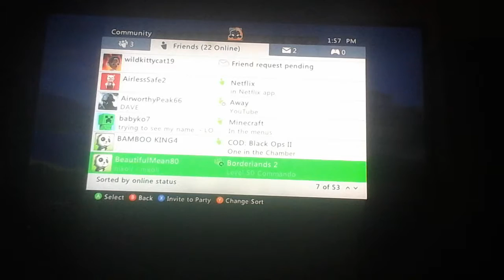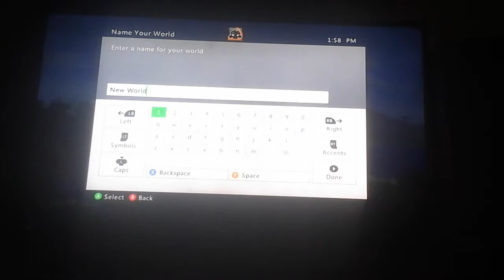Minecraft #1 let's play